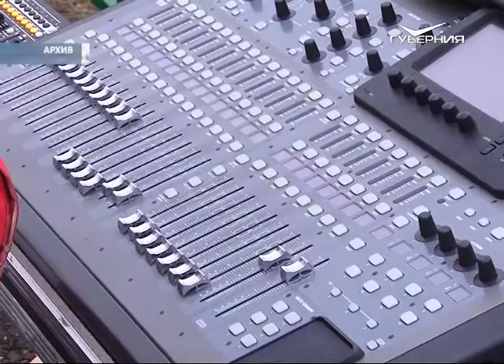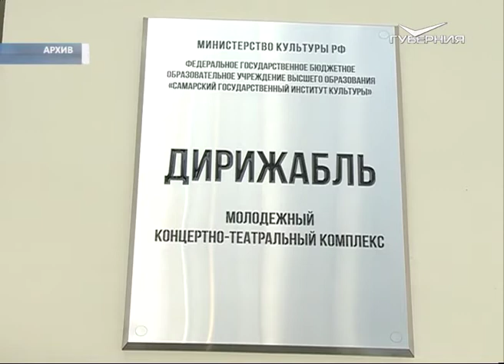Министерство культуры подвело итоги реализации нацпроекта в 2019 году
63 регион перевыполнил поставленные перед ним задачи.
Сегодня, 20 января, прошло селекторное совещание Минкульта РФ. В нем в режиме видеоконференцсвязи принял участие глава региона, руководитель рабочей группы Госсовета РФ по направлению "Культура" Дмитрий Азаров. Участники встречи подвели итоги первого года реализации профильного нацпроекта, инициированного главой государства Владимиром Путиным. Федеральный центр отметил, что 63 регион является одним из лидеров по его реализации. В 2019 году губерния смогла не только выполнить все поставленные целевые показатели, но и перевыполнить их по целому ряду направлений.
За этот период на территории Самарской области было открыто 9 модельных библиотек, 6 виртуальных концертных залов и 3 новых кинозала. Также благодаря национальному проекту 18 детских школ искусств региона получили новое музыкальное оборудование, а в 5 районах области появились автоклубы.
В прошедшем году завершилась реконструкция театра "СамАрт", капитально отремонтирован ДК "Октябрь" в Самаре, Тольяттинский краеведческий музей и помещения филармонии в Автограде, культурно-досуговый центр "Октябрьский" и межпоселенческий культурно-досуговый центр в Безенчуке.
Глава региона отметил, что показатель по увеличению роста посещаемости учреждений культуры в регионе составил 118,5 % (при плане в 101 %), а по числу обращения граждан к цифровым ресурсам в сфере культуры – 152,8 % (при плане 100 %). Кроме того, в регионе более чем в пять раз выросло число волонтеров в сфере культуры.
- Еще раз хочу поблагодарить министерство за совместную работу не только по национальному проекту, но и по восстановлению исторических зданий. Только за последние годы благодаря поддержке в Самарской области 16 таких строений были восстановлены, либо работы еще продолжаются. Это очень значимые для истории, культуры региона здания, в которых сегодня вновь есть жизнь, которые наполнены культурными событиями, - обратился Дмитрий Азаров к руководству федерального министерства.